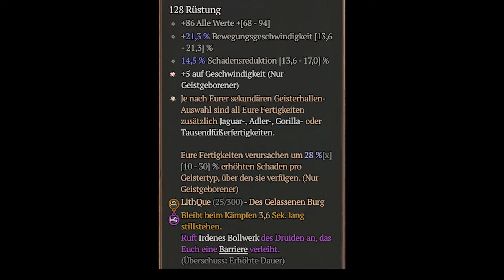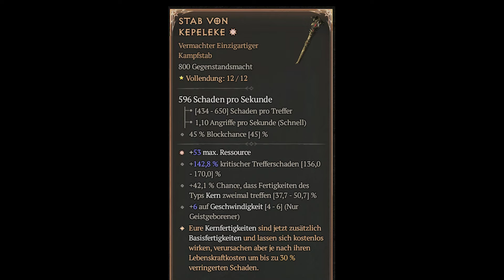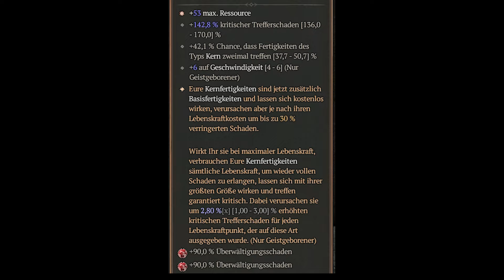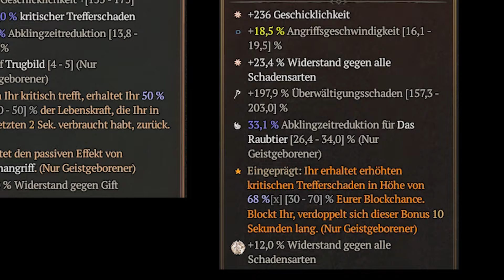OP Endgame Stachelsalve Spiritborn Guide - No Ubers/Mystical [Diablo 4 Build S6]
0:00 - Ads & Intro
0:43 - Skilltree
2:17 - Geisterhalle
2:35 - Paragonsystem
3:20 - Ausrüstung
7:20 - Gameplay
7:54 - Alternativen

Neu: Gift-Cards für verschiedene Plattformen!

Weitere S6 Endgame Builds (bisher nur auf PTR getestet)